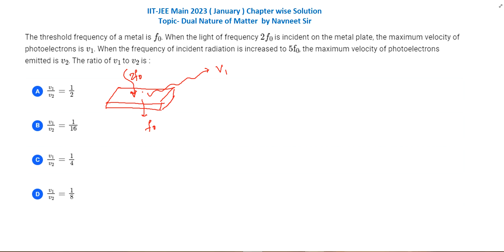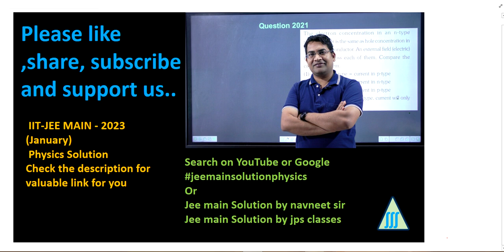The threshold frequency of a metal is f. When the light of frequency 2f || modern physics jee mains